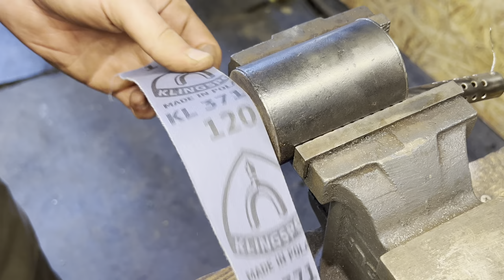Restoration of old and rusty soldering iron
I found this old soldering iron that was destroyed by rust due to being left outside for a long time and I tried to restore it to perfection I hope you will like this video

Chapters:
00:00 - Rust
00:30 - Dismantling
02:03 - Removing rust and covers
03:04 - Making an asbestos cover
03:25 - Cleaning screws
04:10 - Removing rust
05:28 - Sanding
06:07 - Polishing
06:27 - Protection from paint
06:35 - Placing the mixture to fill the holes
06:45 - Removing screw
06:54 - Sanding the handle
07:11 - First coat of paint for the handle
07:45 - Sanding the mixture
08:12 - Placing primer
08:20 - Second coat of paint for the handle
08:58 - Sanding primer
09:05 - Painting
09:20 - Cleaning other parts
10:02 - Assembling
11:07 - Finished product
11:56 - Test
12:00 - Subscribe